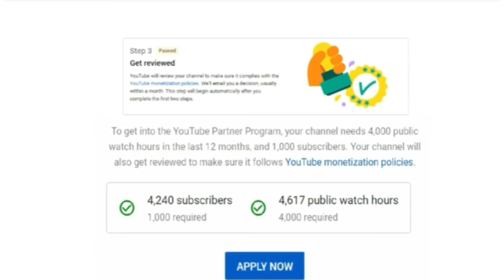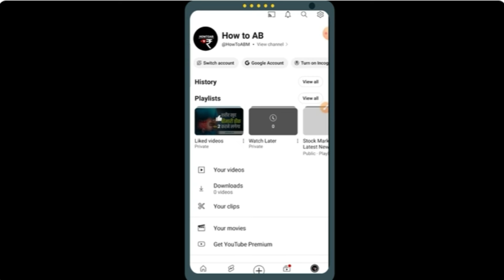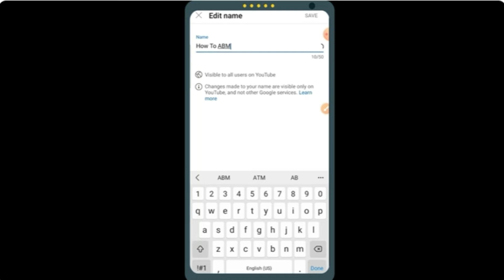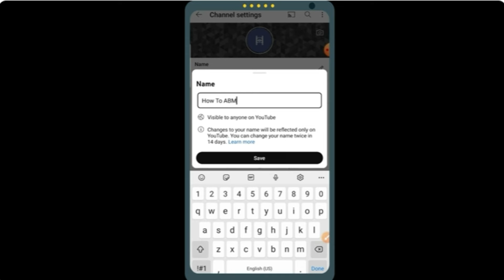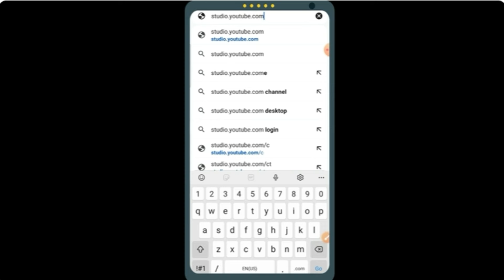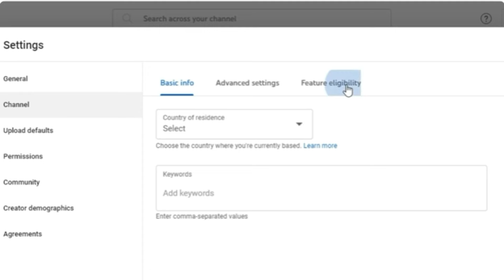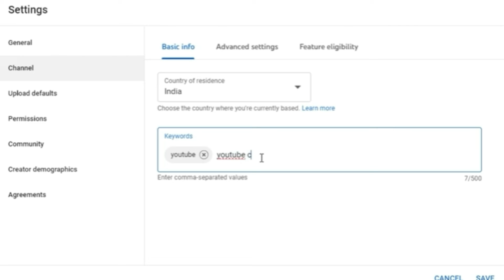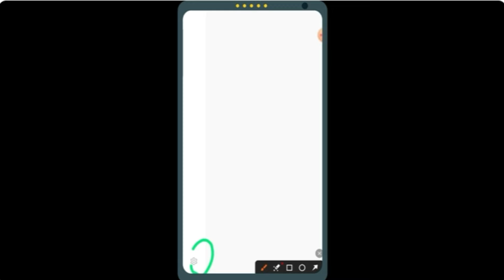Youtube Channel Kaise Banaye ? how to make youtube channel | youtube channel kaise kholen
Your Queries -

Attribution:
Some Pics From Freepik and other Websites
Logos From: Wikipedia Commons
(If any pics belongs to you, credit to you... not happy... Please Let's know)